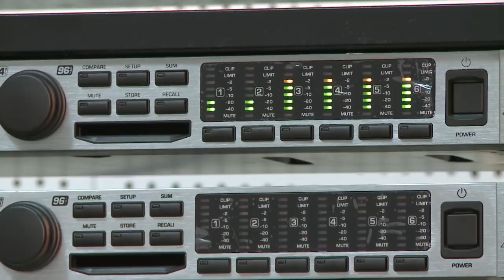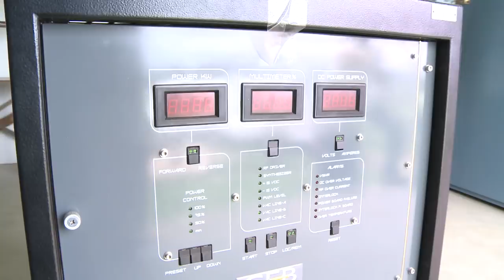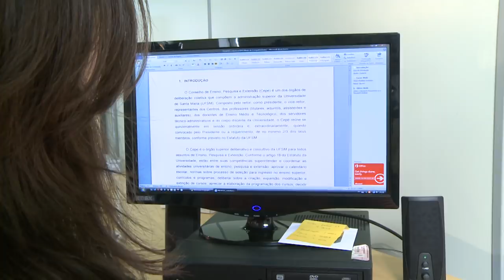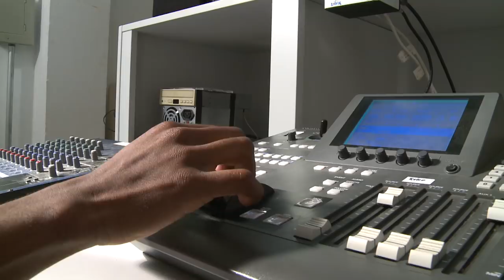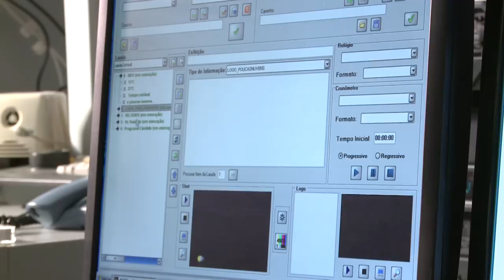Notícias da UFSM - Ampliações na Coordenadoria de Comunicação